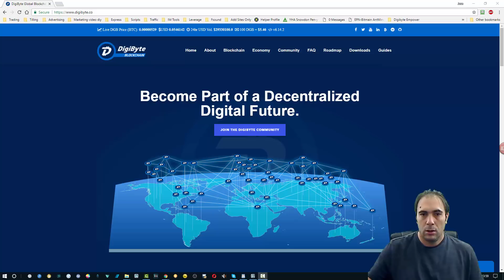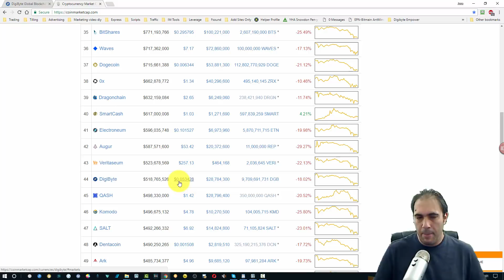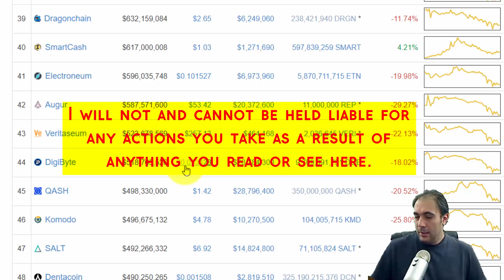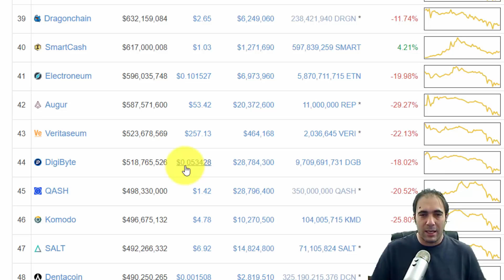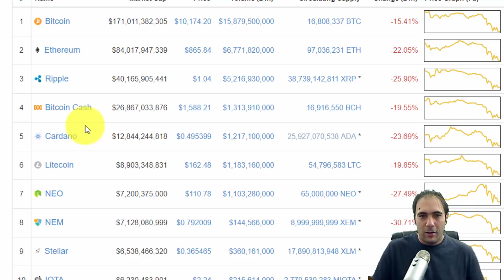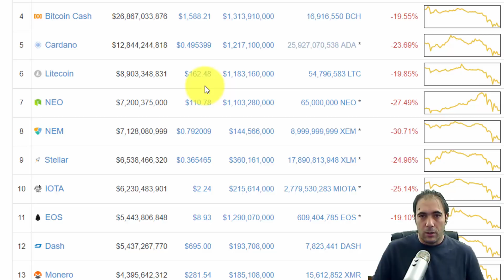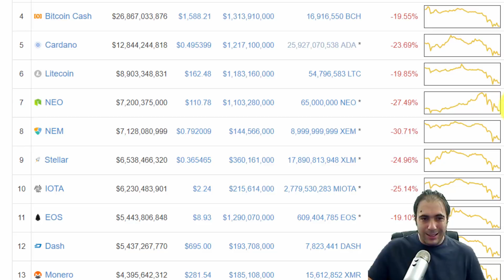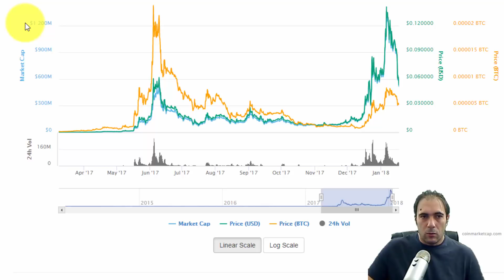Digibyte Update - Why Timing Is Everything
More How to Videos and Marketing Tutorials By Jose Nunes

Regards,

Jose Nunes.